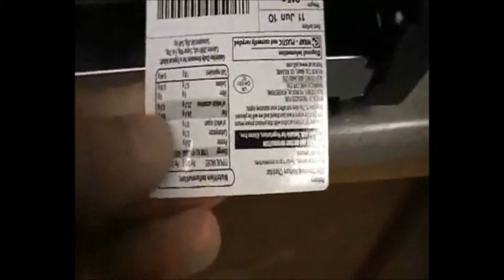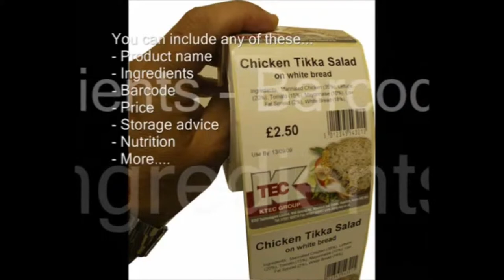WEIGHING AND LARGER BETTER LOOKING LABELLING WITH SOLOWEIGH - KTEC GROUP UK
Fed up with small scruffy labels from your weigh scale? Our SOLOWEIGH combines a stainless steel weigh platform and digital weight indicator with a larger label printer so you can print larger more attractive labels. The labels can be direct thermal or better quality thermal transfer types either plain or part printed with your logo. Either way the labels can be much larger to suit your product and to better contain all the information needed and easier to read. SOLOWEIGH will work with our range of thermal transfer printers so you can now have almost any size label you need from say 50mm wide as now to100mm wide or A5 or even A4 size there is no limit with SOLOWEIGH.
The print finish on our thermal transfer type labels can be full colour and varnished so improving the presentation look and feel of your products and display.